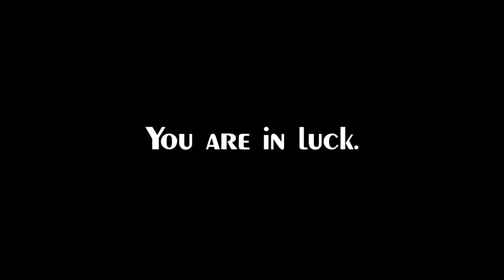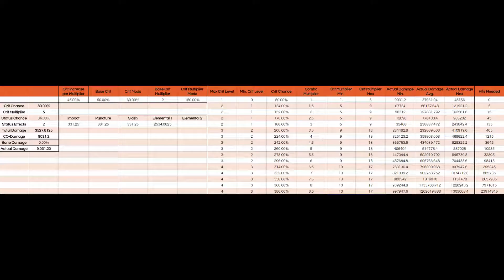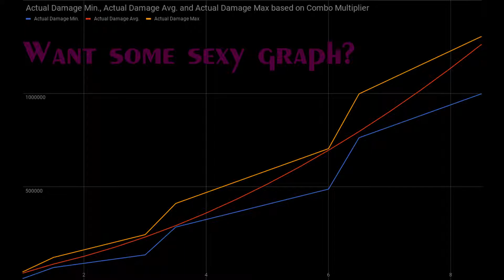Warframe: Valkyr's Hysteria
Build for Valkyr's Hysteria. Enjoy.
I play Rocket League and Warframe and will upload videos of those two games!
System Specs: Intel Core i5 3570K @ 3.40GHz to 3.90GHz, 8.00GB Dual Kanal DDR3 @ 666MHz, ASRock Z77 Pro3 (CPUSocket), BenQ GW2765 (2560x1440@59Hz), DTV (1360x768@60Hz), 4095MB NVIDIA GeForce GTX 970 (EVGA)
Music Rights (not every song is in every video):
Credits to Antti Luode